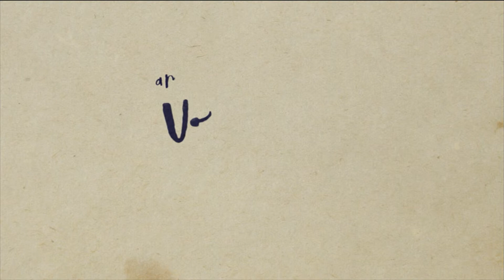Versos e Preces - Letícia Garcia e Thelmo Lins - Bloco 02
Dom Vicente recebeu os cantores Letícia Garcia e Thelmo Lins que estão apresentando o show "Vai Levando", uma homenagem a Maria Bethânia e Chico Buarque. m 1975, Chico Buarque e Maria Bethânia subiam ao palco do lendário Canecão, no Rio de Janeiro, para comemorar 10 anos de carreira. O clima no país era tenso, em plena ditadura militar. O compositor era alvo da censura federal, que embargava suas músicas e muitas delas só eram liberadas com cortes. Mesmo com todos os problemas, o show foi um grande sucesso e seu registro ao vivo é um dos discos mais emblemáticos da MPB.